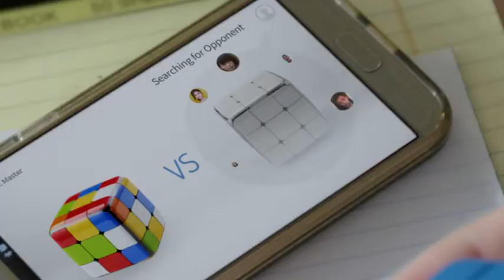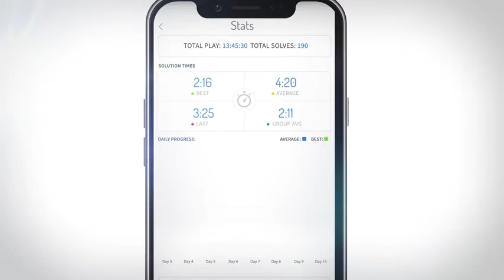GoCube The Connected Electronic Bluetooth Cube: Award-Winning app Enabled STEM Puzzle for All Ages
FINALLY EVERYONE CAN DO IT!! IMPROVE your game, PLAY & BATTLE online with other cubers from all over the world.

SMART & CONNECTED - LEARN how to solve the iconic puzzle Cube

The GoCube is the perfect STEM toy, it is educational and fun, and adds tons of value to screen time! It fits all ages and capabilities and is the perfect gift.

AWARD-WINNING - Awarded by the Parent’s Choice and the Tillywig Toy (Brain Toy). One of the “BEST TECHY Gifts” (WSJ) and “Best STEM Toys” two yeras in a row (WIRED). 4.6 stars with over 2,000 reviews!, Superb customer service! Full with technology, 3D real-time tracking, smart sensors, IMU, lighting system, comes with the full set of accessories! 1 YEAR WARRANTY!

LEARN & IMPROVE - Use the mobile application to learn how to solve the cube, and track your electronic cube progress. Get accurate stats to improve your solve time, challenge yourself and get better! Sharpen your skills and join our global leaderboard.

CONNECT WITH FRIENDS - Play classic games like simon or CubeHero, Join our global community of cubers and battle with friends and players from all over the world!!

INNOVATIVE & EDUCATIONAL - The GoCube teaches the fundamentals of Problem Solving and develops Spatial Awareness, Memorization Skills and Hand & Eye Coordination. It helps to build Self-Esteem and Confidence. Oh, the look in their eyes when they solve it for the first time… The GoCube is an amazing brain-teaser gadget - Get it for yourself and for others!